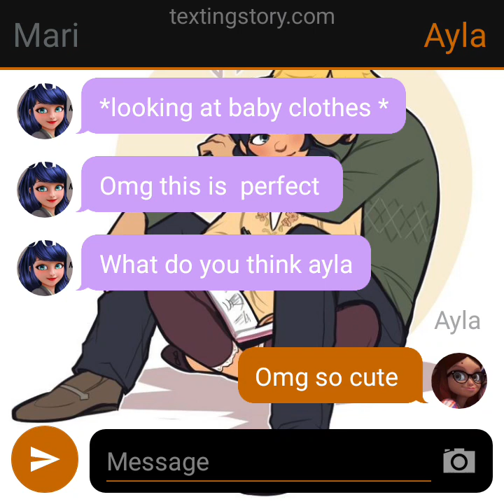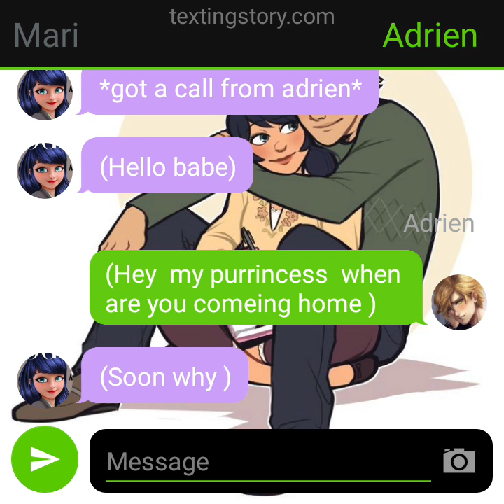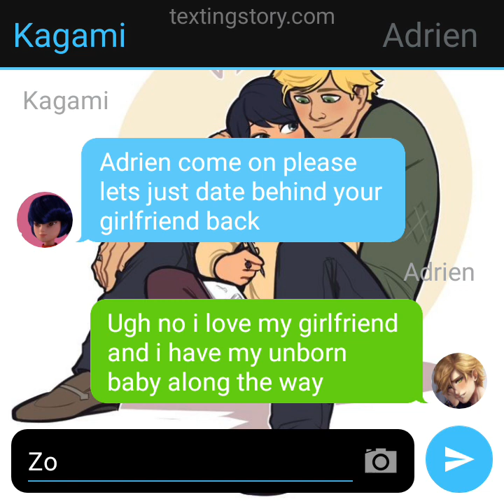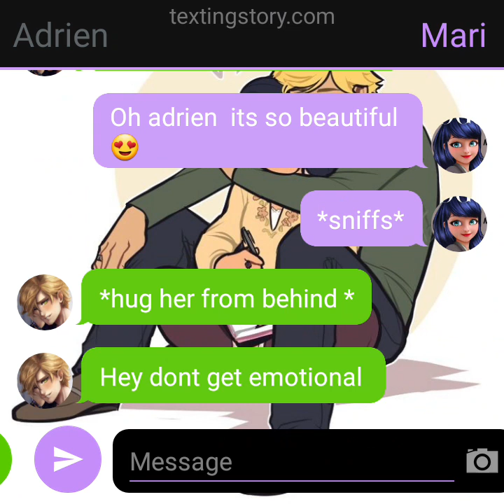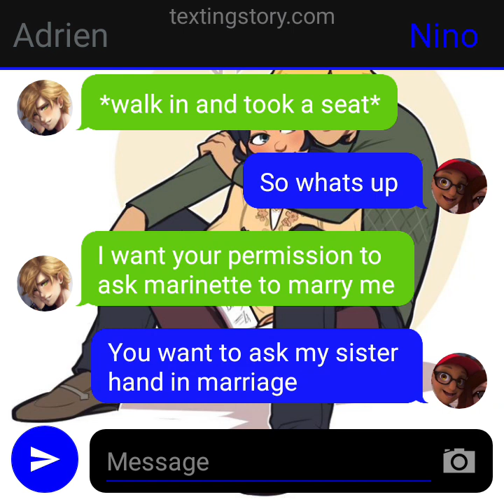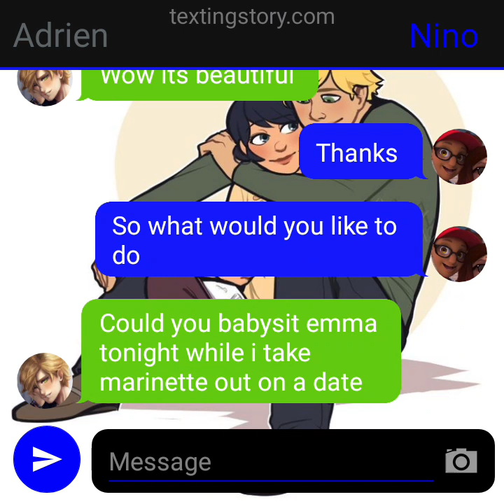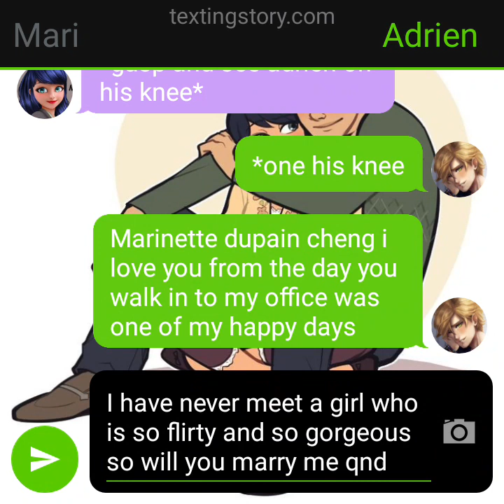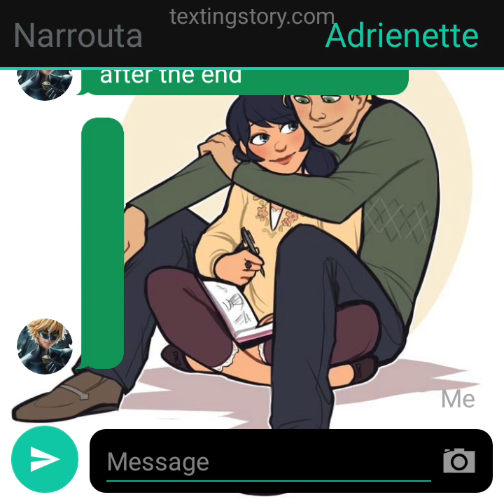a love between a boss and his assistant last part